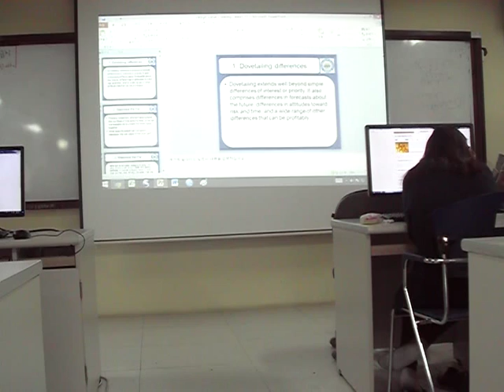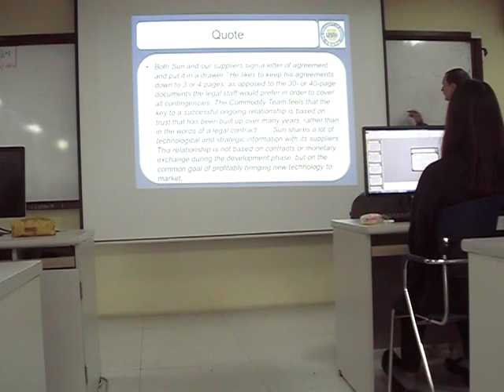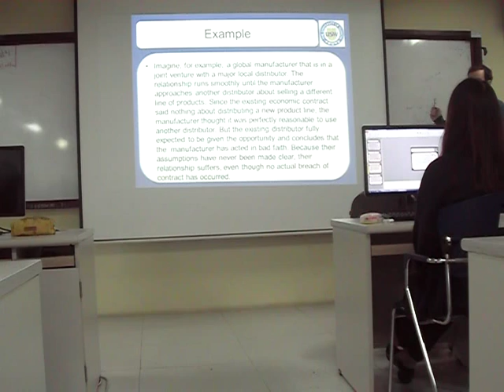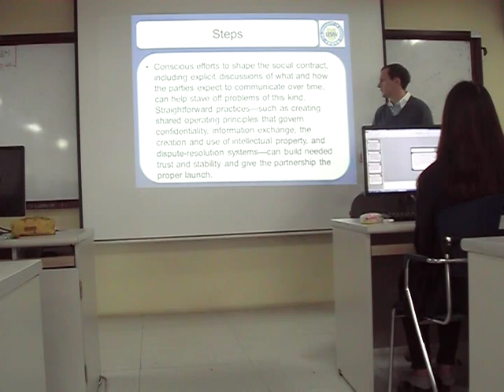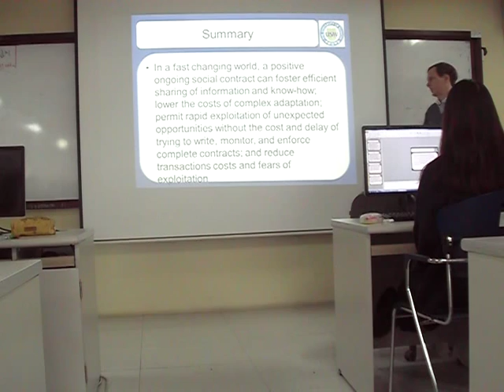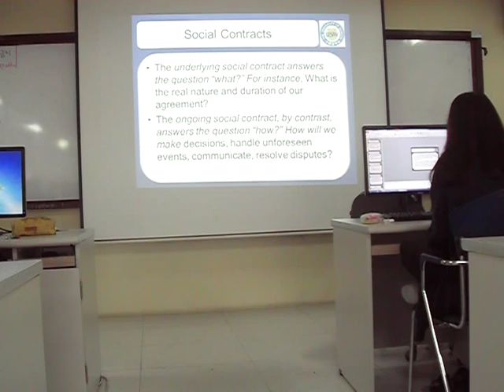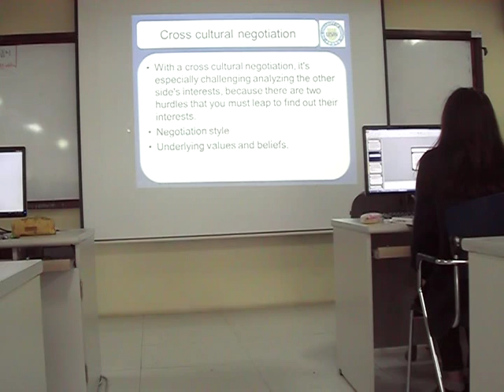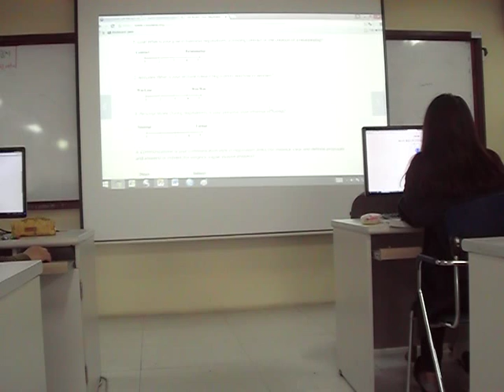26. Social contract 2 - Negotiation